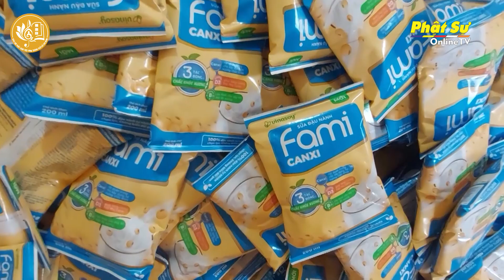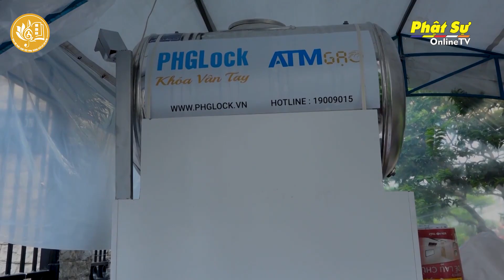TÁC PHẨM THI VIẾT 69: THẮP SÁNG YÊU THƯƠNG...!- Mai Lê Quỳnh My, Pháp danh: SC. Thích Nữ Tuệ Tâm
TÁC PHẨM THI VIẾT 69: THẮP SÁNG YÊU THƯƠNG...!- Mai Lê Quỳnh My, Pháp danh: SC. Thích Nữ Tuệ Tâm – Giọng đọc: Mc Kiều Ngân